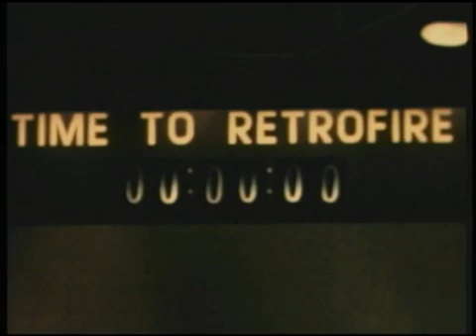Mercury-Atlas 4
Test Flight